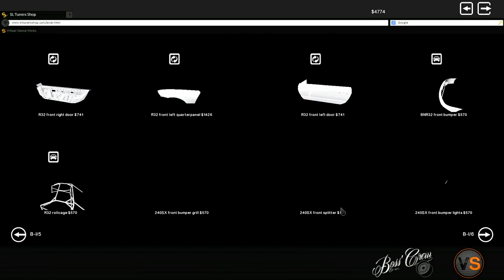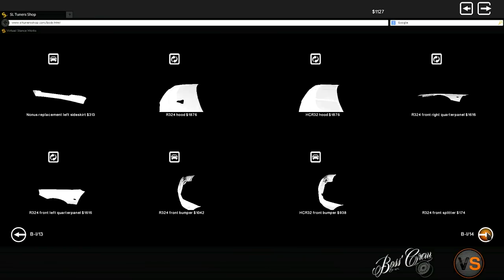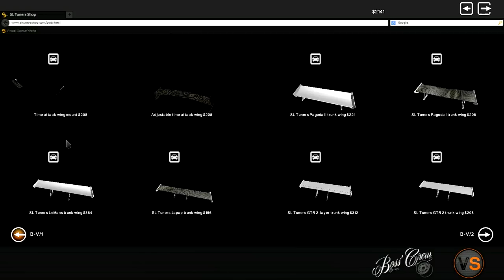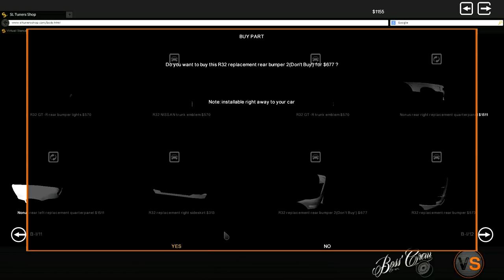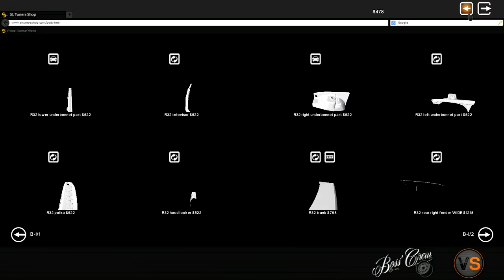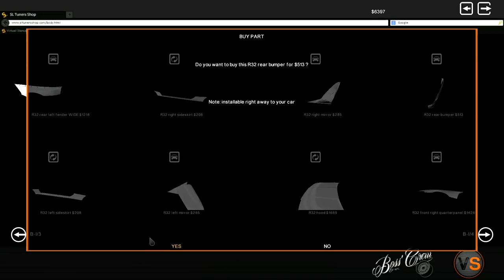Let's Play Street Legal Racing Redline S6 - EP27 - I NEED YOUR HELP!!!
►Finishing the R32 Nissan Skyline GT-R this episode. Also fall deeply in debt.

►STEAM GROUP IS LIVE, JOIN UP!